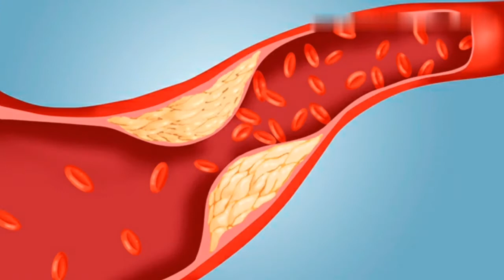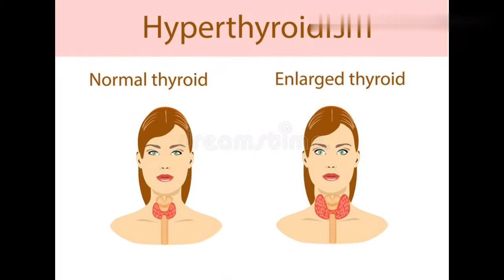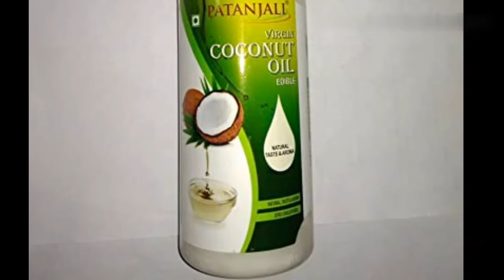7 दिन में‌ थायराइड को जड़ से खत्म करने के घरेलू उपचार। थायराइड में क्या खाएं | Natural Remedy F...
Hi friends
इस वीडियो में मैं आपको बताने वाली  हूं। थायराइड से 100% परसेंट छुटकारा दिलवाने वाली इफेक्टिव होम रेमेडीज का असर आपको पहले दिन से ही देखने को मिलने लगेगा जाने के लिए आप मेरा वीडियो लास्ट तक जरूर देखें।